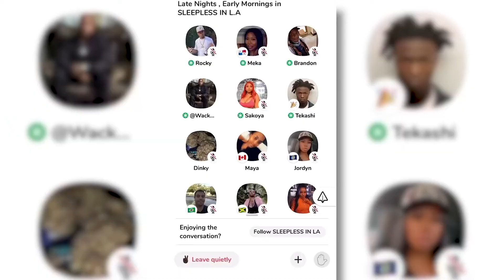How Big Is the Beef Between 21 Savage and 6ix9ine?